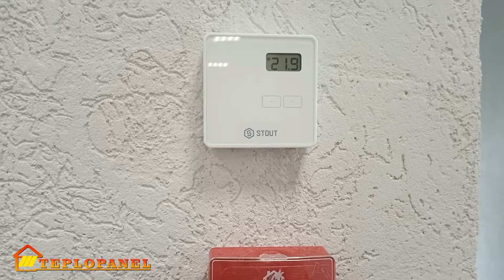Отопление без труб: современные технологии для экономии на отоплении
Друзья приветствую вас. Мы производим энергосберегающее инновационное потолочное отопление.
Это водяная климатическая низкотемпературная потолочная инфракрасная лучистая система, которая позволяет снижать расходы на отопление до 52% ежемесячно, а также снижать затраты при закупке котельного оборудования.
Данная система работает бесшумно. Отсутствует механический и аэродинамический шум. Нет движущихся частей и элементов, поэтому система не гоняет воздушные массы, не создает подвижности воздуха.
Если вы приобретет опцию автоматики, то у вас есть возможность сэкономить до 15 процентов дополнительно. Так как она понижает температуру в праздничные и выходные дни, а также в ночное время, а к необходимому часу восстановит необходимую температуру.
Если вы хотите заказать бесплатный расчет на подобное или аналогичное или найти реализованный объект в вашем регионе, то оставляйте заявке по ссылке под видеороликом и наши специалисты в ближайшее время свяжутся  с нами и предоставят технический расчет и коммерческое предложение. А также при необходимости пришлют вам список реализованных объектов в вашем регионе, видеоотзывы главных инженеров и энергетиков или собственников предприятий.

Если вы будете использовать нашу систему отопления ТЕПЛОПАНЕЛЬ в складских или торговых помещениях, то вы имеет возможность максимально эффективно использовать рабочее пространство вдоль стен, устанавливая мезонины, свою или арендованную продукцию максимально близко к стенам.
Если вы более углубленно хотите изучить механику работы панелей, то на нашем канале на вкладке прейлист выберите значение – «семинары» и там есть подробная информация по эффективности и работоспособности системы.

- Кроме качественной работы данной климатической системы, хочется отметить уменьшенную мощность на источник отопления (котел). Выбирая нашу систему вы уменьшаете капитальные затраты на закупку котельного оборудования.
- Ежемесячное уменьшение расходов на отопление от 15 до 52 %.
- Использование данной системы отопления в автосервисах, автосалонах, шоу румов и помещений с панорамными окнами - вы исключите образование конденсата и запотевания. Это происходит из - за того, что длина волны составляет 8,4 мкм, что позволяет длинноволновому лучу нагревать поверхность стекла.
Продолжительность видеоролика (10:14м)

Продолжительность видеоролика (14:37м)

Продолжительность видеоролика (11:11м)

Продолжительность видеоролика (2:20м)

Продолжительность видеоролика (19:32м)